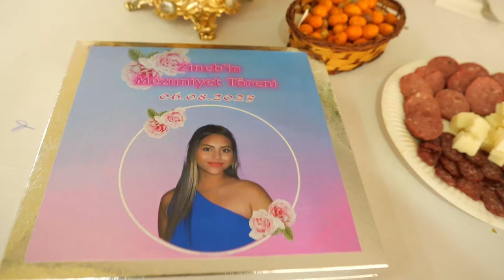zineb mezuniyet toreni omurtag 2023